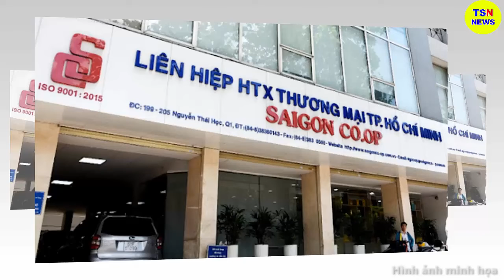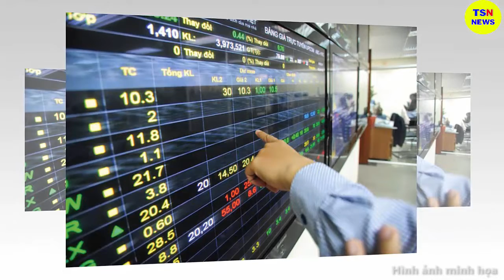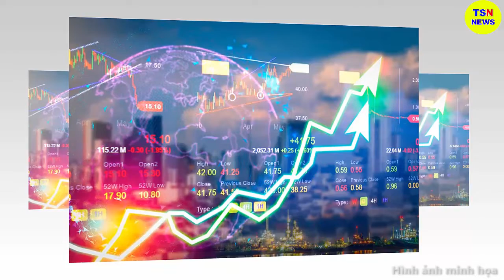Tin tức nhanh và chính xác nhất ngày 29/06/2023/Tin nóng Việt Nam Mới Nhất Hôm Nay/thoisunhanh